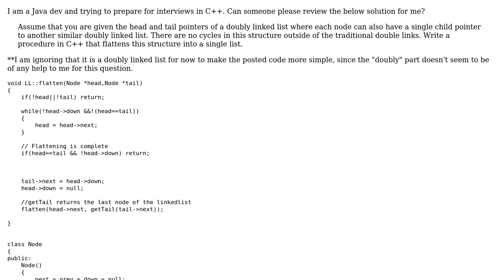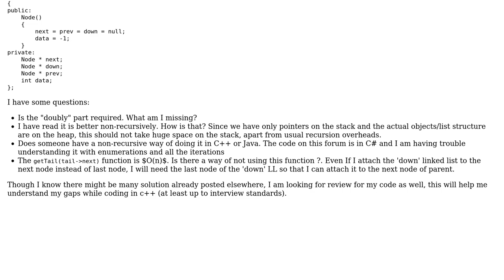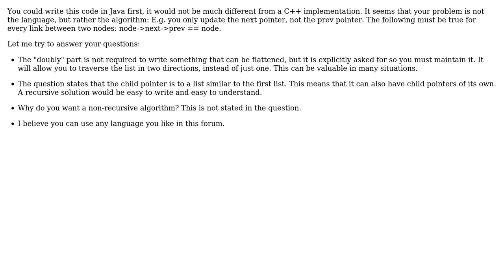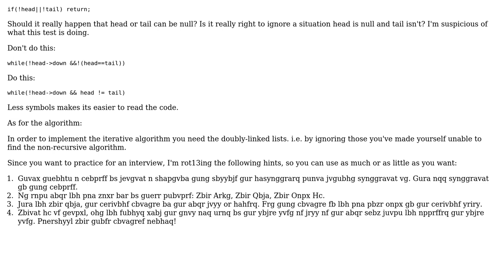Code Review: Flattening a doubly linked list (2 Solutions!!)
Code Review: Flattening a doubly linked list

With thanks & praise to God, and with thanks to the many people who have made this project possible! | Content (except music & images) licensed under CC BY-SA | Music | Images & others | With thanks to user Winston Ewert user Peer Sommerlund user p101 user Jamal and the Stack Exchange Network Trademarks are property of their respective owners. You are responsible for your own actions.